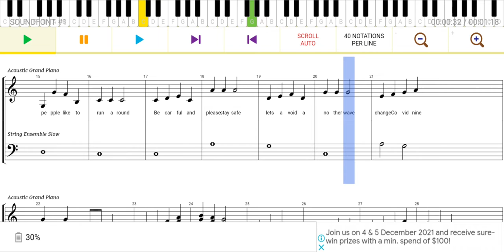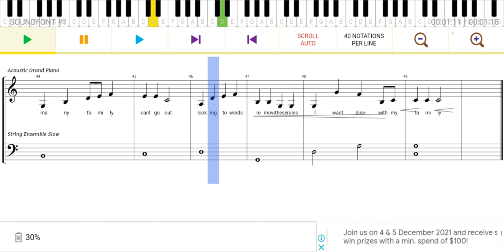NLB Song Writing course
Singapore National  Library  had organised  an English Pop Song Writing  course  in Nov 2021. This is  our creation  from group 2. My group members are Kathleen , Lai Wun and Aris. NLB coordinator  is Thong Yang  and Course  Mentor is Eric